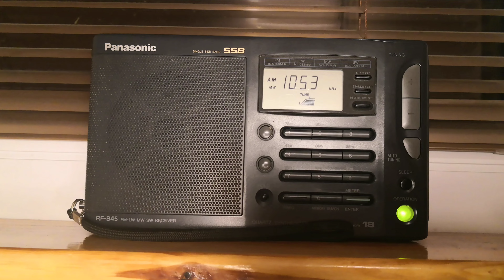1053 kHz, Radio Romania Iași, 400 kW, 392 km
Radio reception in Ruse, Bulgaria, 22:55 UTC +2.